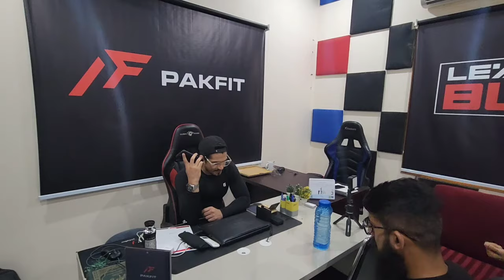How do I Consult | Guidance before Fatloss Consultation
For Fitness Consultation details please Whatsapp Whatsapp our Customer Success Manager Anas